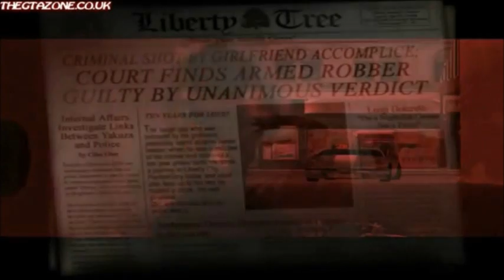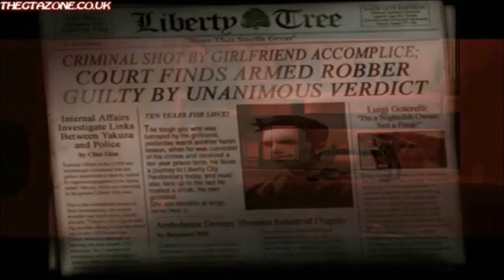Grand Theft Auto Theory - GTA's III "Claude" and GTA V's "Michael" Are The Same Guy!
I reuploaded this because it had copyrighted content. Let's get this theory up to 1000 views!

Hey! We have a Facebook account now! Check it out and leave a like: